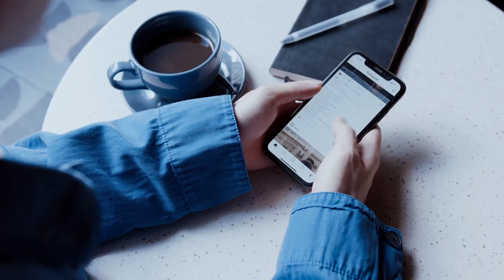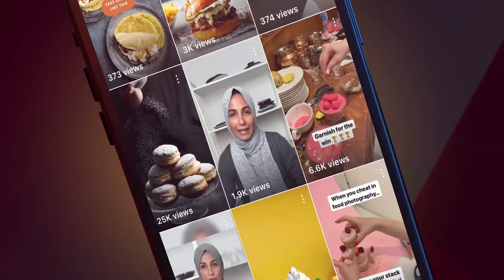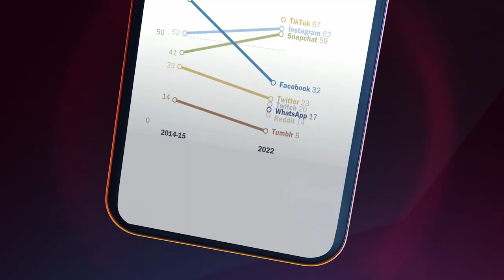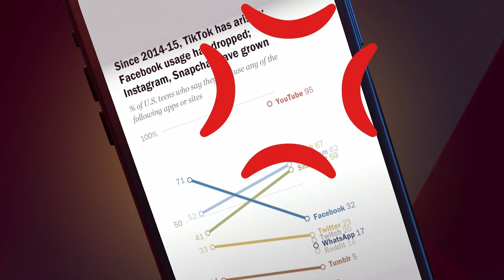Instagram is DYING for food photographers. Here’s why! (and what to do instead)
If you're a food photographer, DON’T put all your eggs in Instagram. Here’s why.

Watch this week’s video to find out the reasons why you need to shift your social media strategy and not just focus on Instagram to find paying food photography clients.

This video will cover:
Here’s what I’m breaking down:
✅ Why relying only on Instagram can mean the death of your food photography business
✅ An easy technique to allow you to push out content on multiple platforms without creating more
✅ The one platform I highly recommend you to post on leading into 2023 (HINT: It’s not TikTok)

💰 [TRAINING] How To Build A Wildly Successful Food Photography Business...

Grab you free guide to Get Seen and Paid as a Food Photographer